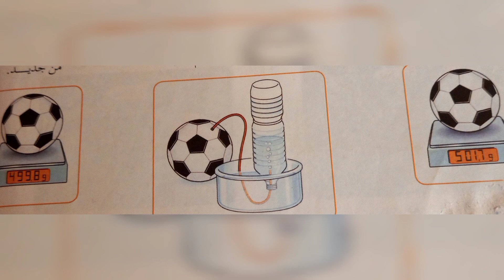شرح درس الكتلة | دروس الفيزياء للسنة الاولى اعدادي المغرب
الفيزياء الكيمياء
الفيزياء المغرب
شرح درس الفيزياء
دروس الفيزياء المغرب
دروس الفيزياء
فورميني بالدارجة
formini bedarija
الفيزياء الاولى إعدادي
الفيزياء اولى اعدادي
الفيزياء ثانية اعدادي
الفيزياء ثالثة اعدادي
physique chimie
physique chimie 1 année college
physique chimie 2 année college
physique chimie 3 année college
1 année college
2 année college
3 année college